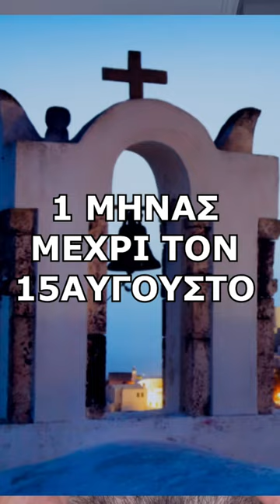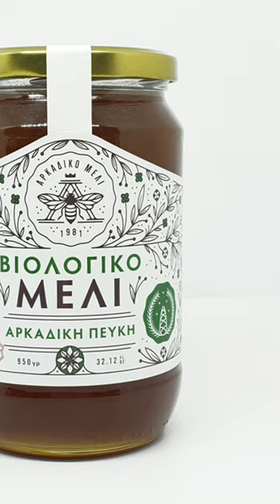3 Μυστικά Επίπεδης Κοιλιάς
Συμφωνείς;

Πως να χάσεις 10 κιλά λίπους σε 3 μήνες ΧΩΡΙΣ πείνες & στερήσεις ΚΟΒΩΝΤΑΣ το πρωινό ΜΑΧΑΙΡΙ

ακολούθησέ με στο ινστα για να δεις τι τρώω στο @sharosetofitness